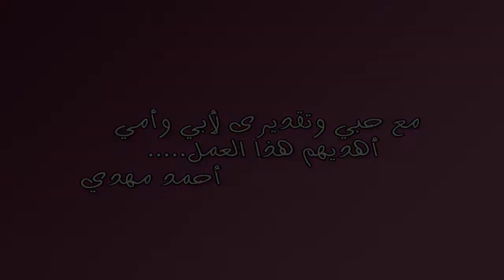شاهد المسلسل الكرتوني وش سلندر الحلقة 25 🚗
مسلسل وش سلندر| الحلقة الخامسة والعشرون
تقدم فكرة السيارات المتكلمة والذى يحتوى على الكثير من اللهجات المصرية الأصيلة ، والتى تشعرك بأنك تعيش حالة الشارع المصرى بالفعل ، ولكن من رؤية السيارات .

ﺇﺧﺮاﺝ: محمد المازن (مخرج)  أسماء سليم (مخرج مساعد)
ﺗﺄﻟﻴﻒ: أحمد مهدي (فكرة)  ياسمين سامي (مؤلف)
طاقم العمل: أحمد سعودي  ريهام عبدالسلام  رامي طلال المصري